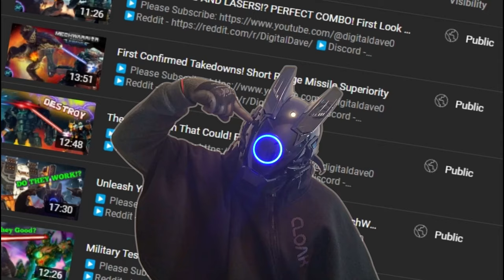Hades 2 Releases Soon! But Why? Is Hades Fun?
Hades is an classic Rouge-Like Dungeon crawler. Easily one of the best rouge-like / rouge like games on the market today.

Hades 2 will release in Quarter 2 of 2024 as Early Access and the anticipation around the viewers and players of Hades all are in anticipation of Hades 2.